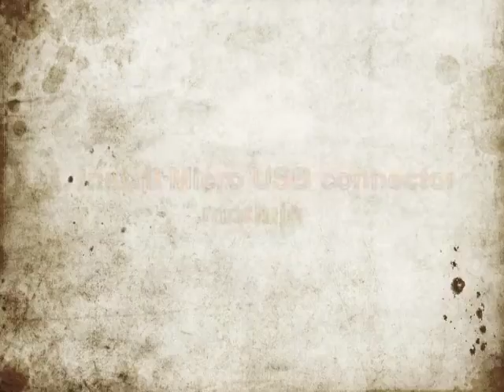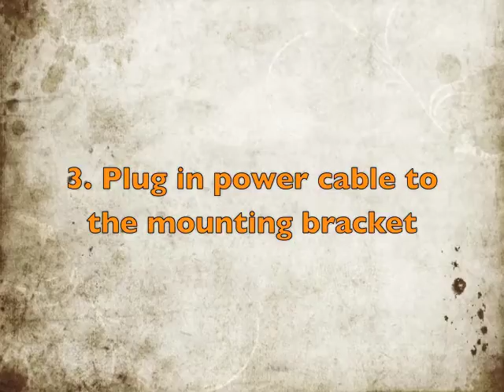BikeConsole Power Plus Lite Pack Installation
BikeConsole Power Plus Lite is an enhanced version of BikeConsole with integrated charging connector and "charge through" mounting bracket where you can plug in compatible power sources to charge your phone while inside the case. The connector shown in this video is a Micro USB connector and this kit is available for Samsung Galaxy SIII as well as the Galaxy S4. The Power Plus Lite Pack is a DIY kit for owners of the BikeConsole for Samsung Galaxy SIII / S4 to convert their BikeConsole into a Power Plus Lite version.